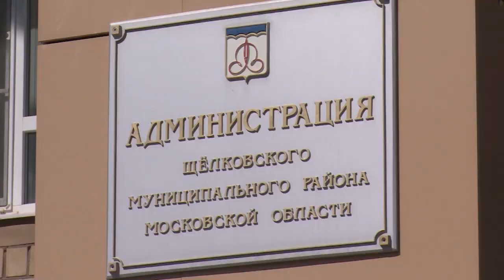Новый этап развития микрорайона Жегалово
Строятся жилые многоквартирные дома, а скоро начнётся строительство школы. Власти городского округа Щёлково требуют от застройщиков жилья брать на себя и выполнять социальные обязательства.